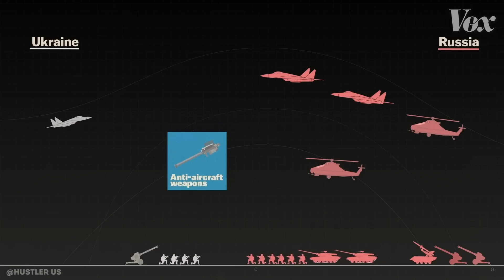How Western weapons changed the war in Ukraine. Bakhmut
This is the F-16 fighter jet, developed in the United States back in the 1970s. Until recently, the United States was against transferring the aircraft to Ukraine (video where Joe Biden denies it), but now the situation has changed, and it is possible that the transfer will take place in the near future. According to analysts and military experts, the transfer of fighter jets can fundamentally change the course of the war in favor of Ukraine. The armed forces have proven this in practice, as after receiving Javelins, Bayraktars, and other weapons, they successfully liberated a large part of the occupied territories from the russians. To provide a complete chronology, let's go back to the very beginning of the full-scale invasion and track it all. You're watching Hustler, enjoy the show.